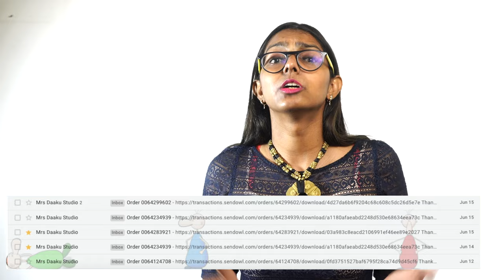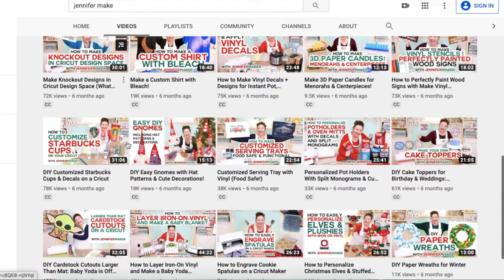HOW TO MAKE MONEY ON YOUTUBE WITH DIGITAL PRODUCTS | WITHOUT MONETIZATION | 2020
★☆★ Resources Mentioned ★☆★

3. Gumroad
4. SendOwl
5. Teachable
6. Thinkific
7. Podia

How to create and sell digital products on YouTube channel and make money on your YouTube channel without monetization!

So if you want to learn more about creating digital products online, selling digital products, or just sell digital products in general, then this video is for you!

You want to start a YouTube channel but you are demotivated because you cannot meet the monetization requirement of 4000 watch hours and 1000 subscribers. But, don't worry! You can definitely make money from YouTube without monetisation and without adsense. Earning money from Youtube without monetisation and YouTube partner program is possible.